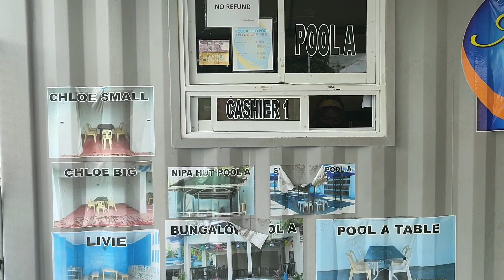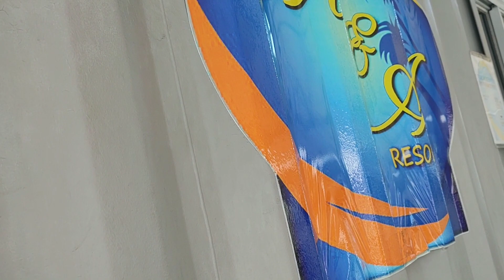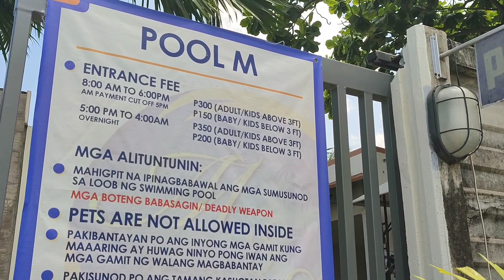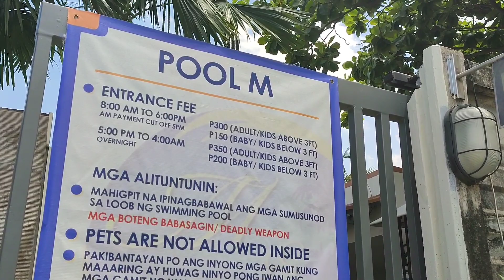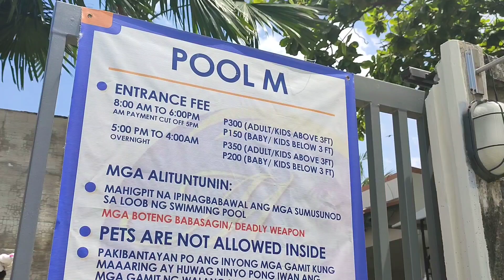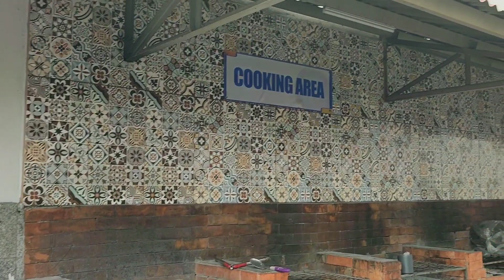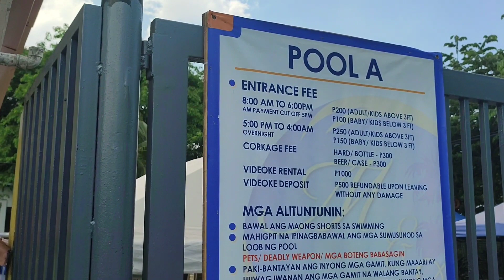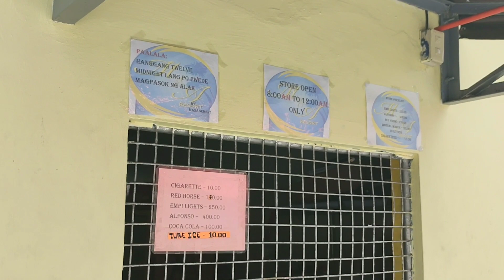M & A RESORT | MAINIT NA PANAHON | MALABON CITY